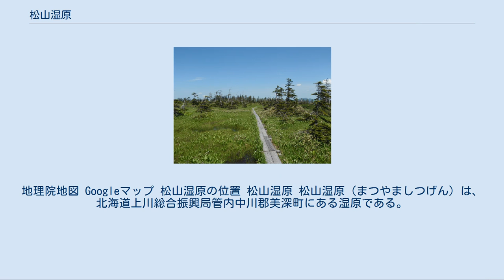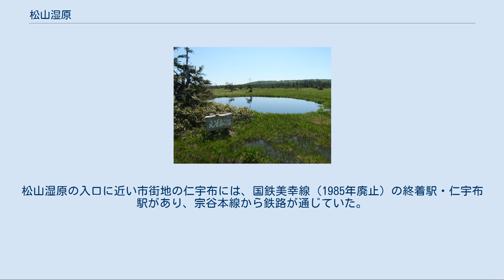松山湿原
地理院地図 Googleマップ 松山湿原の位置 松山湿原 松山湿原（まつやましつげん）は、北海道上川総合振興局管内中川郡美深町にある湿原である。
びふか松山湿原ともいう。
 日本最北の高層湿原で、北海道の道北・北見山地ピヤシリ山系に属す。
標高797メートルにあり、広さは約25ヘクタール。
 1975年に北海道自然環境保全地域に指定されている。
また、南に位置するオホーツク総合振興局管内紋別郡雄武町のピヤシリ湿原とともに日本の重要湿地500のひとつとして選定されている。
 北緯44度29分59秒 東経142度35分55秒 高山性の植物が群落を成す。
また、矮性アカエゾマツやハイマツが分布する。
こうした特質が北海道自然環境保全地域への指定理由となっている。
 湿原域内ではコケ植物15種、シダ植物20種、双子葉植物139種、単子葉植物22種及びラン科3種など合計199種の植物が確認されており、例としては次のようなものがある。
 トンボ類が豊富である。
 えぞ松沼 天竜沼駐車場から山頂付近まで登山道で片道約900メートル。
湿原内には、えぞ松沼、はい松沼、つつじ沼の3つの沼がある。
 登山道付近には、雨霧の滝、女神の滝、天竜沼等が点在する。
次のような植物が確認できる。
 湿原内に整備された木道歩道 入山期間は6月中旬頃から10月中旬頃とされる。
宗谷本線美深駅から北海道道49号美深雄武線を仁宇布・松山峠方面へ30キロ弱で松山湿原の案内所である。
駐車場がある天竜沼までは同道から自動車でアクセス可能である。
入口に近い美深町仁宇布地区へは名士バスが運行されている。
 松山湿原の近辺をはじめとして美深町、雄武町などは、人気観光ルートから外れており、観光客向けに大規模に開発されているようなこともなく、松山湿原は秘境と呼ばれることもある。
近隣の観光地としてはトロッコ王国美深や高広の滝などがある。
 松山湿原は、美深町の主要観光資源の一つである。
松山湿原の入口に近い市街地の仁宇布には、国鉄美幸線（1985年廃止）の終着駅・仁宇布駅があり、宗谷本線から鉄路が通じていた。
美幸線は、日本全国の国鉄路線の中で最悪の営業係数値を計上した路線で、美深町長長谷部秀見は、美幸線の存続運動の中で、日本一の赤字線美幸線にのって秘境松山湿原へ行こうと唱えたこともあったが、甲斐なく1985年（昭和60年）に全線廃止された。
現在は、仁宇布までは美幸線代替バスがあるが、その先松山湿原への公共交通機関はない。
 ^ 美深町の公式ウェブサイト